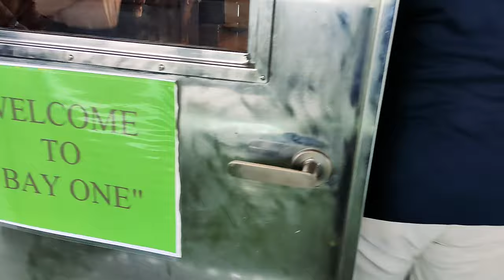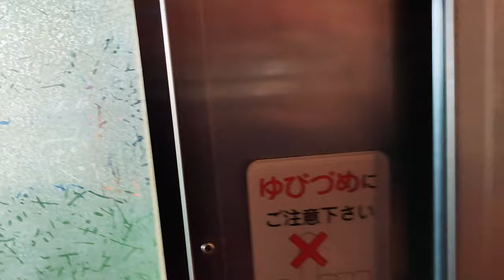নতুন সেন্টমার্টিন দ্বীপ ভ্রমন | Saint Martin's Island BANGLADESH | TRAVEL VLOG | Omar Faruk Jafree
Video Information:
▶ 0:00 Intro
▶ 0:10 Shah Amanat Bridge
▶ 0:26 Teknaf Upazila
▶ 0:28 Teknaf Ghat
▶ 0:40 Bay of Bengal
▶ 1:12 Saint Martin's Island
▶ 2:26 Chera Dip Saint Martin's Island Bangladesh
▶ 3:25 Southernmost Point of Bangladesh
▶ 4:18 Full Moon
▶ 4:54 Bay One Cruise
▶ 8:08 Bay of Bengal (Bay One Cruise)
▶ 8:18 Sunset
▶ 8:46 Chittagong Port
▶ 8:51 Picture Moments

Thanks to Nonajol for their amazing hospitality :)

Highly recommended place to stay during your Saint Martin Visit

St. Martin's Island (সেন্ট মার্টিন্স দ্বীপ/ সেন্ট মার্টিন আইল্যান্ড) is a small island (area only 8 km2) in the northeastern part of the Bay of Bengal, about 9 km south of the tip of the Cox's Bazar Teknaf peninsula, and forming the southernmost part of Bangladesh. There is a small adjoining island that is separated at high tide, called Chhera Island. It is about 8 kilometers (5 miles) west of the northwest coast of Myanmar, at the mouth of the Naf River. Local name of the island is "Narical Gingira", also spelled "Narikel Jinjira/ Jinjera", that means 'Coconut Island' in Bengali. It is the only one coral island in Bangladesh.

St Martin’s Island is perfect for tourist who is truly interested in escaping the holds of a modern world. Do not expect to find taxis, tarred roads or electricity here. Lodges are dependent on generators, as the island is all about sun, sea and palm trees. During the day, the island comes alive with water and beach sports, with beach parties and bonfires lighting up the evening skies. For the use of a phone or a reminder of what a television set looks like, visitors can pop down to the Coast Guard station.
It's possible to walk around the island in a day because it measures only 8 km2 (3 sq. mile), shrinking to about 5 km2 (2 sq. mi) during high tide. This is the only coral island of Bangladesh.

St. Martin's Island has become a popular tourist place. Currently, some (about 5 to 6 in number) shipping liners run daily trips to the island, including Sea-Truck and Keary-Sindbad. Tourists can book their trip either from Chittagong or from Cox's Bazar or from Dhaka. The surrounding coral reef of the island has an extension named Chera Dwip. The golden sandy sea beach and crystal clear blue water memorize you the koh lipe island of Thailand.

Attractions of St. Martin's Island:

Sunrise & Sunset
Sandy Beach
Coral
Moonlit Night
Engine Boat or Speed Boat Tour around the Island
Walking Through Cycling the Island
Scuba Diving
Fishing
Sea Bath & Sun Bath
Sea Fish Fry, Coconut Water
Samudra Bilash (The home of the late popular poet of Bangladesh Dr. Humayun Ahmed

How To Go St. Martin's Island:

 1. You need to fly or take a direct bus down to Cox's Bazar, and then take a bus to Teknaf, which is the most southern thana of Bangladesh, beside the Myanmar border.
2. You can also take the rail to Chittagong and catch a bus to Teknaf via Cox’s bazaar. In this way of transport may cost a little less from the first two mode of transportation. But it may take an hour or two longer to reach Teknaf.
3. You also can take a bus from the capital city of Dhaka and it will take 12 to 13 hours to reach the Teknaf Ship terminal.

4. Luxurious Passenger Ships left Teknaf every morning at 9.30 am, and return from St. Martin Island in the same day at 3.00 pm (Services available only from the Month of October to Middle of the April)

Regards,
OMER J